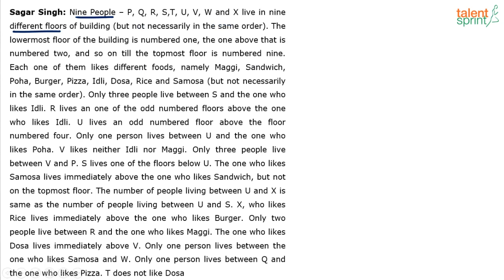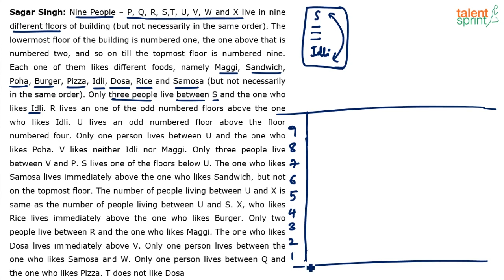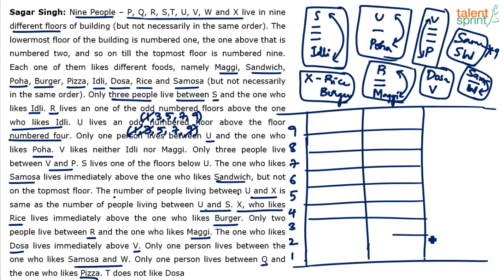Puzzles | Floor Based Example - 7 | TalentSprint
Subject: Reasoning Ability
Topic: Puzzles
Sub-topic: Floor Based Example - 7

Happy learning!